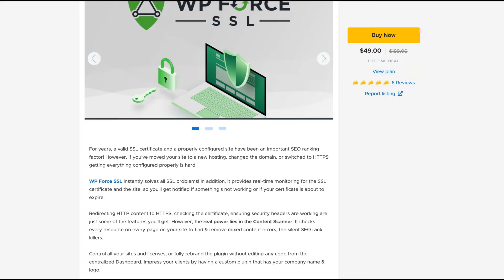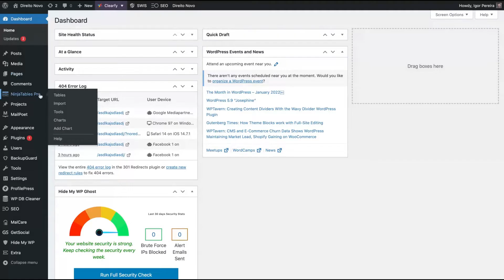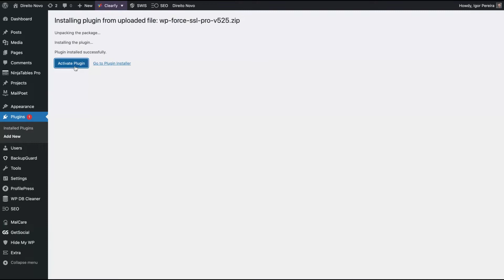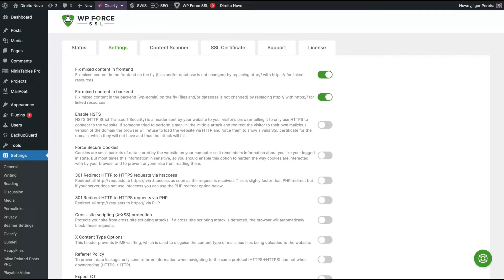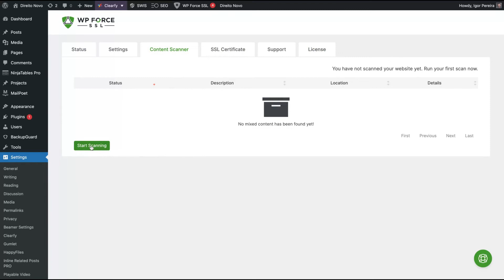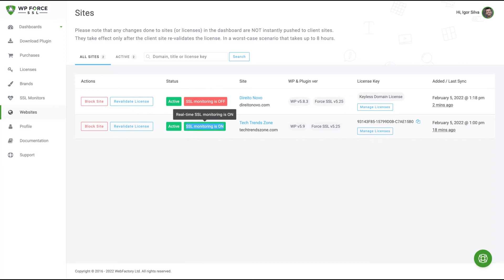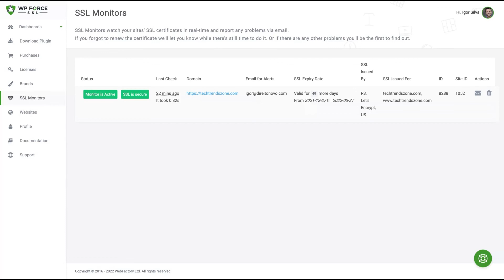WP Force SSL Review and Tutorial: AppSumo Lifetime Deal | Really Simple SSL Alternative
Join our Facebook community of lifetime deal stars ⭐ -

For years, a valid SSL certificate and a properly configured site have been an important SEO ranking factor! However, if you've moved your site to a new hosting, changed the domain, or switched to HTTPS getting everything configured properly is hard.

WP Force SSL instantly solves all SSL problems! In addition, it provides real-time monitoring for the SSL certificate and the site, so you'll get notified if something's not working or if your certificate is about to expire.

Redirecting HTTP content to HTTPS, checking the certificate, ensuring security headers are working are just some of the features you'll get. However, the real power lies in the Content Scanner! It checks every resource on every page on your site to find & remove mixed content errors, the silent SEO rank killers.